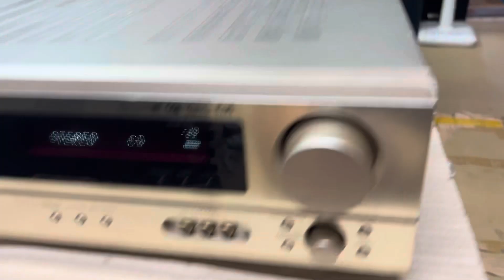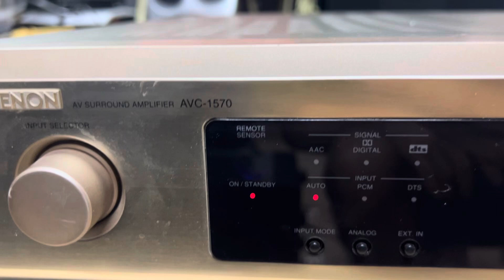Bán quốc oai rồi denon